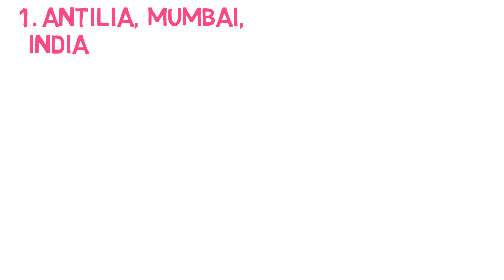|| History of Things || WORLD top most expensive house 2017 ||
this video is about world top most expansive HOME